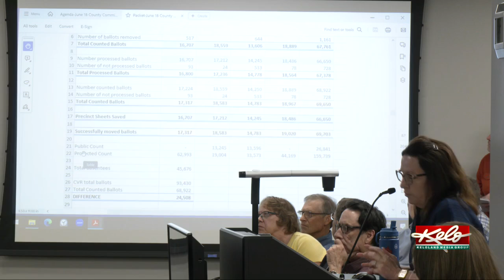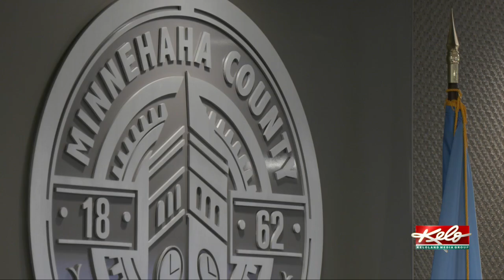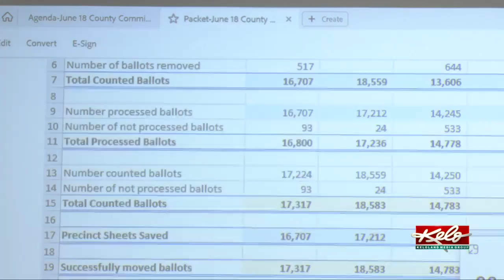2020 allegation in focus during 2024 audit discussion